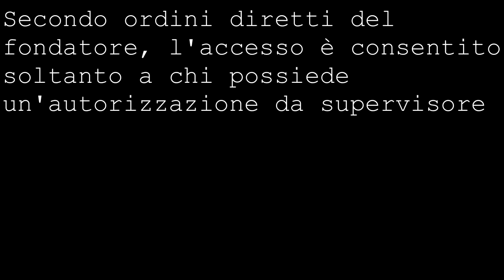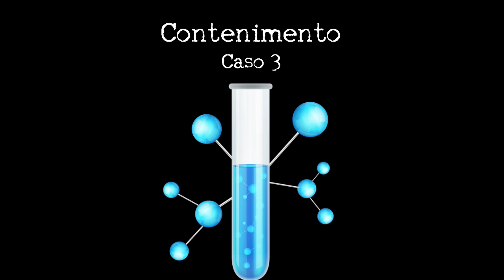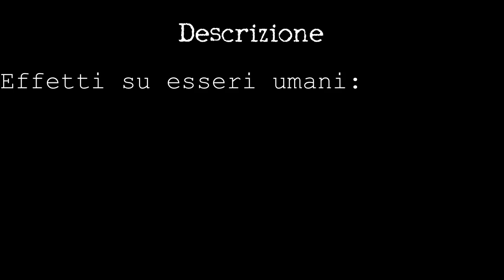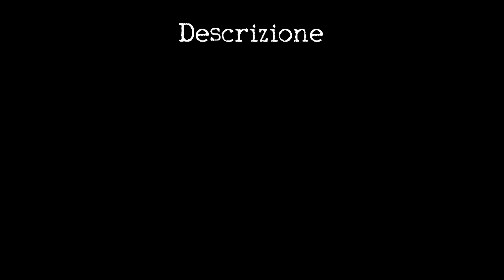SCP-006 ITA - Fonte della Giovinezza